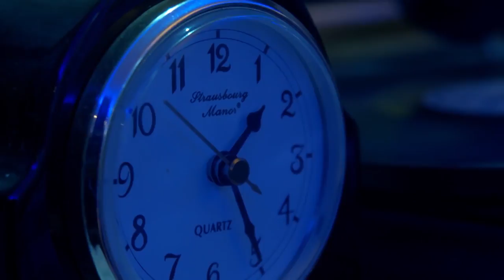Rey John - Matame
Music video for Matame performed by Rey John.